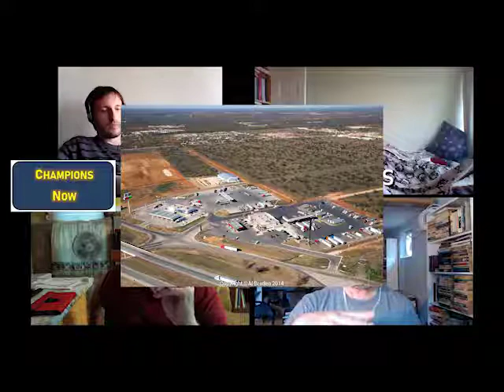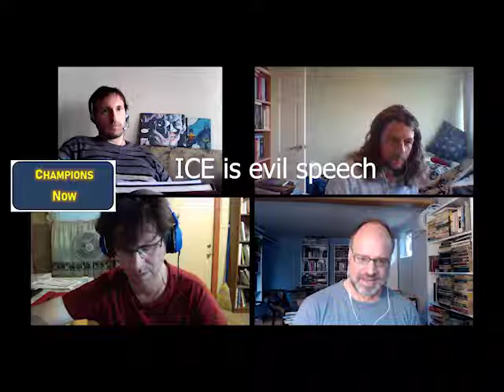San Antonio session 5 part 1